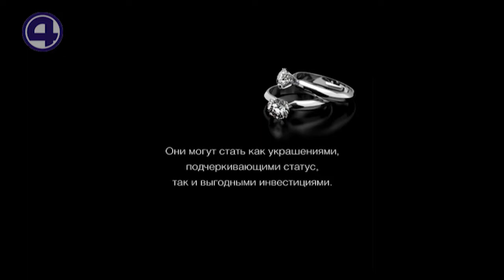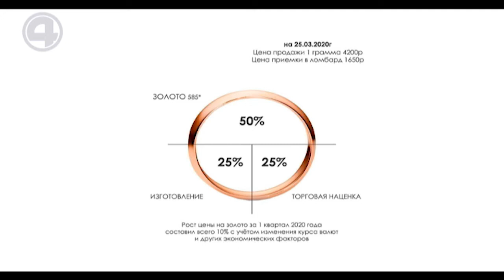Оксана Баталова 02.06.20